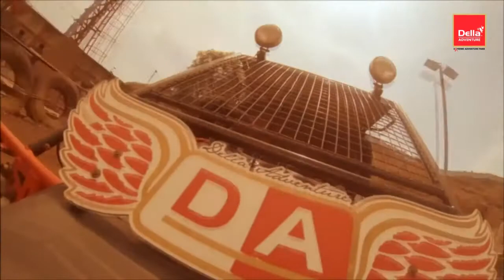youtube video #-9_wuyXeLXo